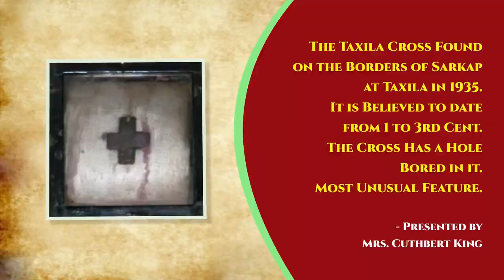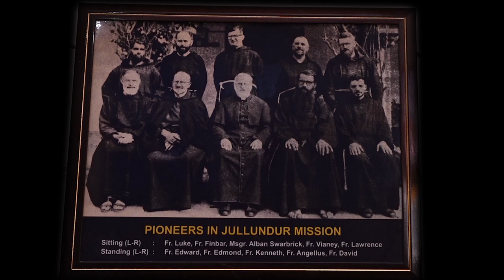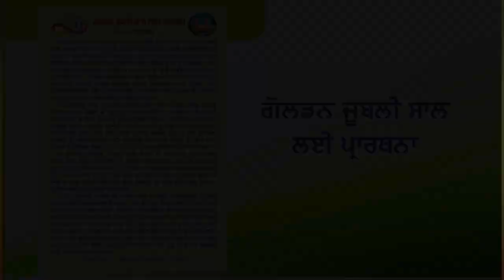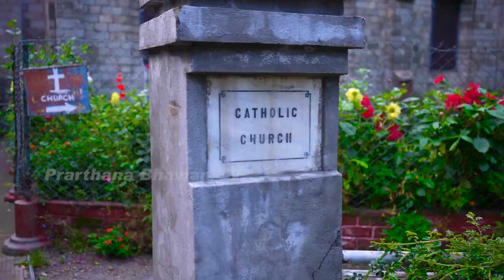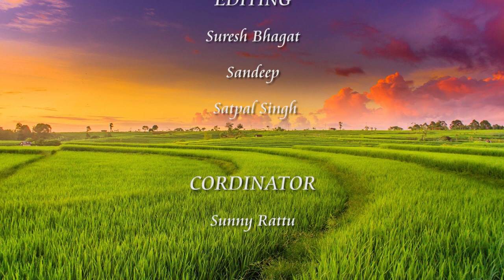Documentary Part - 1 (Ep - 11) || St. Francis Church, Dalhousie , H.P. || PBTV